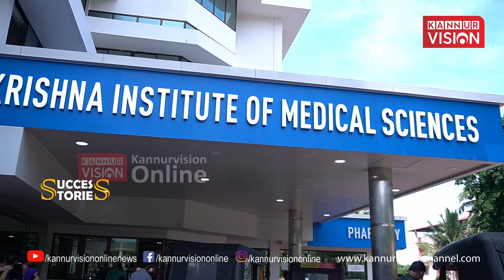SUCCESS STORY PROMO |ആസാദ് മൂപ്പനും ഫർഹാൻ യാസിനും അകൽച്ചയിലോ?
ഫർഹാൻ യാസിൻ കണ്ണൂരിലെ KIMS ൽ തന്നെ എത്താനുള്ള കാരണം.

ആസ്റ്റർ മിംസ് വൈസ് ചെയർമാൻ പദവിയിൽനിന്നും പടിയിറങ്ങിയ
ഫർഹാൻയാസിൻ ഒക്ടോബർ 27 ന് ഞായറാഴ്ച രാത്രി 7 ന് കണ്ണൂർ വിഷൻ
സക്സസ് സ്റ്റോറിയിൽമനസ് തുറക്കുന്നു.

കേരളത്തിൽരണ്ട് വർഷത്തിനുള്ളിൽ വരാൻ പോകുന്നത്
അര ഡസനിലേറെ മൾട്ടി സ്പെഷ്യാലിറ്റി ആശുപത്രികൾ,
10,000 പേർക്ക് തൊഴിൽ,

ഫർഹാൻ യാസിൻജോലിക്കാരൻ്റെ റോളിൽ
നിന്നും ഉടമയുടെ റോളിലേക്ക്.
ആധ്രാപ്രദേശ് ആസ്ഥാനമായുള്ള കൃഷ്ണ  ഇൻസ്റ്റിറ്റൂട്ട് ഓഫ് മെഡിക്കൽ സയൻസ് സിഇഒയും
കോ - ഫൗണ്ടറുമായി ചുമതലേറ്റ ഫർഹാൻയാസിൻ
നയം വ്യക്തമാക്കുന്നു.